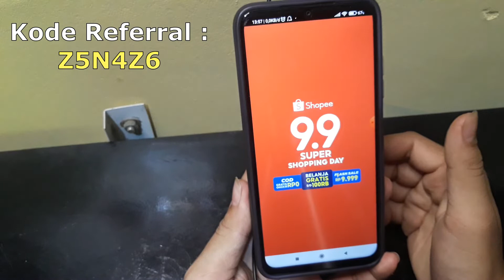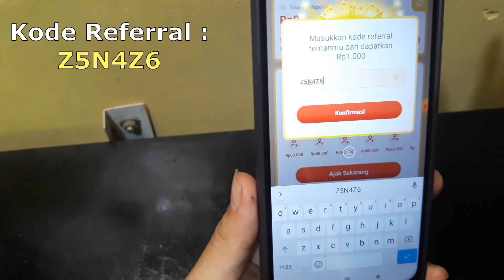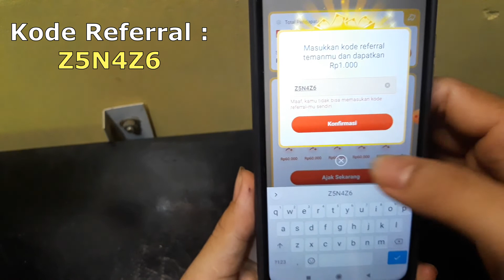Cara melihat kode referral shopee video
Berikut ini Cara melihat kode Referral Shopee video.
cara memasukkan kode Referral Shopee video.
Cara mengisi kode Referral Shopee video, cara memasukkan kode undangan shopee video, cara mendapatkan uang dari shopee video, kode Referral Shopee video, cara mendapatkan uang dari internet.
Semoga bermanfaat.